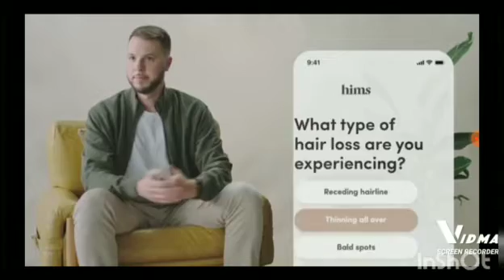Adult Swim Commercial Break during Yashahime: Princess Half-Demon (October 15, 2022)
This Commercial break was taken during the Episode "Battle on the New Moon Part II"

Here are shows I watched while working on Commercial breaks:
9:00 pm: Sonic X (Little Chao Lost)
9:30 pm: Yashahime: Princess Half-Demon (Battle on the New Moon: Part II)
10:00 pm: Soul Eater (Twirl Round and Round! A World in Which the Doc Dances In?)
10:30 pm: Ghost in the Shell: Stand Alone Complex: 2ND GIG (Poker Face)
11:00 pm: Stoked: Season 2 (Bad Sports)
11:30 pm: 6teen: Season 3 (The One With the Cold Sore)
12:00 am: One Piece (Deadly Attack, One After Another! Zoro and Sanji Join the Fight)
12:30 am: Naruto (A Shadow in Darkness! Danger Approaches Sasuke)
1:00 am: The Secret Saturdays (Van Rook's Apprentice)
1:30 am: Total Drama: Revenge of the Island (A Mine is a Terrible Thing to Waste)
2:00 am: Inuyasha (The Sacred Jewel Maker: Part II)
2:30 am: Inuyasha (Jaken Falls Ill)